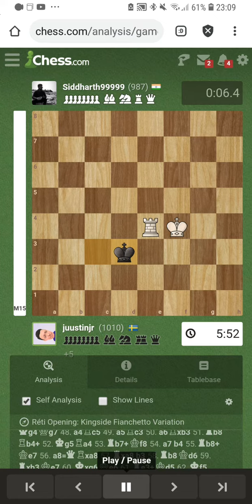HOW TO PLAY CHESS ENDGAME CORRECTLY WITH CHECKMATE.MIKAEL TAL.INSPIRED